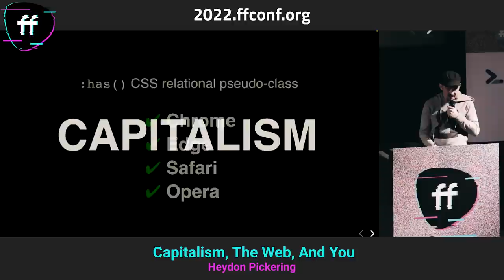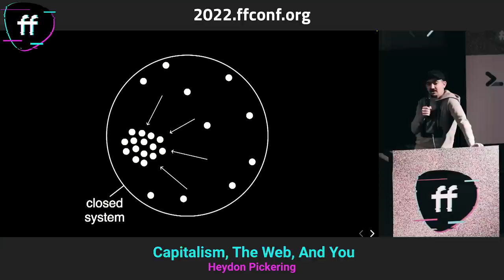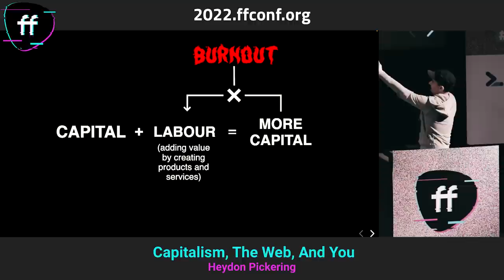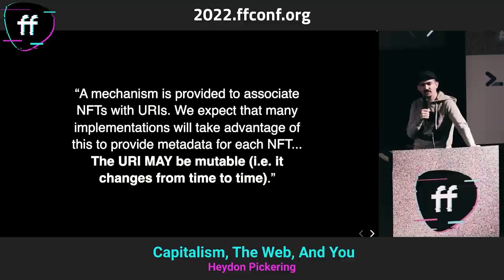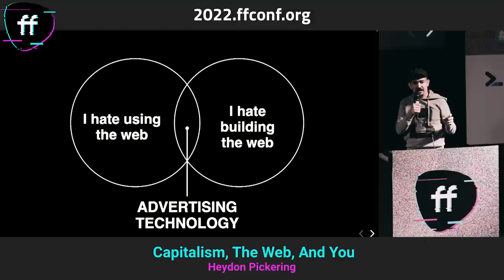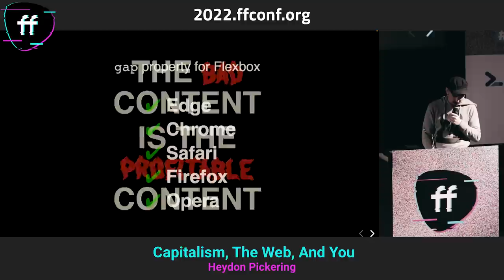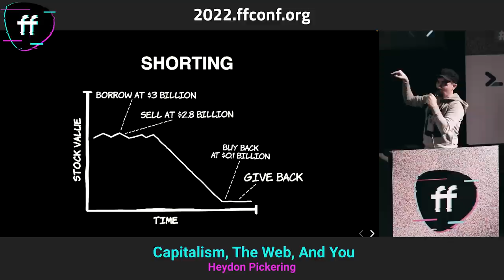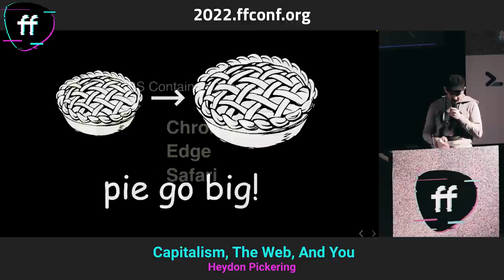2. Heydon Pickering / Capitalism, The Web, And You / ffconf 2022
In 2020, the UK government ordered schools in England not to use material from anti-capitalist writers, likening it to promoting crime or terrorism. This talk is about capitalism, the web, and what people who can create things for the web might do to help separate the two.